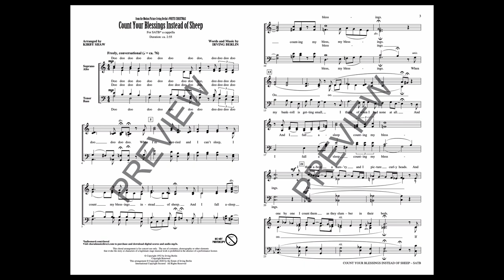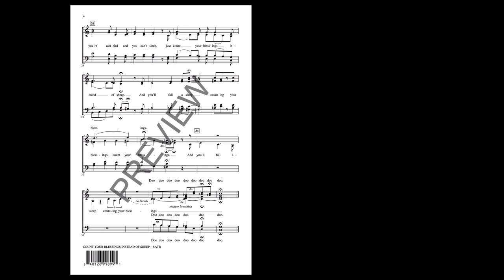Count Your Blessings Instead of Sheep (from White Christmas) (SATB Choir, a cappella) - Kirby Shaw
This Irving Berlin classic from the 1954 movie classic “White Christmas” receives a tender and harmonic treatment. This is a perfect selection for your choir to add to your Christmas/Winter concert or anytime at all.